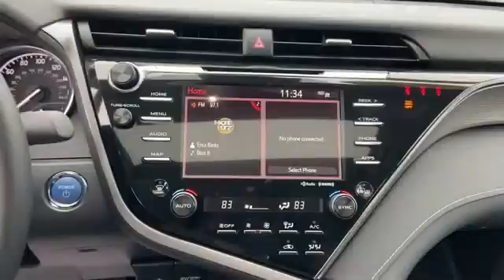Used 2020 Toyota Camry Hybrid SE 4T1J31AK8LU526967 Greenvale, Westbury, Roslyn, East Hills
2020 Toyota Camry Hybrid SE 4T1J31AK8LU526967 Video

This 2020 Toyota Camry Hybrid SE 4T1J31AK8LU526967 is full of phenomenal features such as: